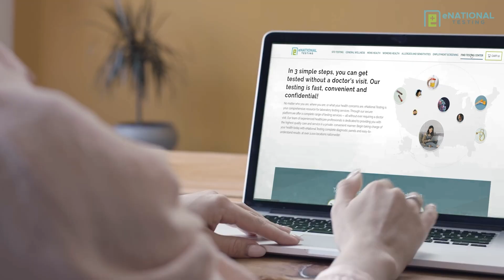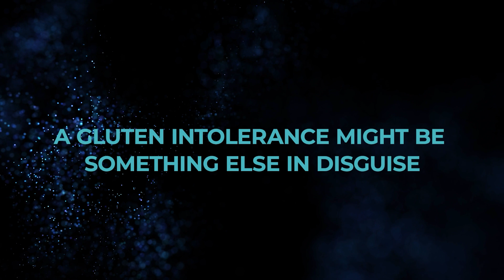Celiac Disease Quiz: What Do Your Symptoms Mean?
So, any time you eat foods that contain gluten, you don't feel so great after. Understandably, you suspect you might have celiac disease and should start following a strict gluten-free diet.

Before you make any drastic changes to your nutrition and stop eating gluten completely, start with our basic celiac disease quiz to gain a better understanding of whether eating gluten truly is having a negative impact on you.

This online assessment will help you determine what steps you should take next.